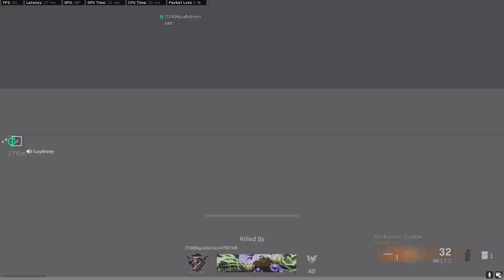First Warzone Game of the Year With trash guns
Finally getting back into warzone for the first time this year. I think warzone can still be fun but they need to seriously fix some of the major bugs to get back on track.